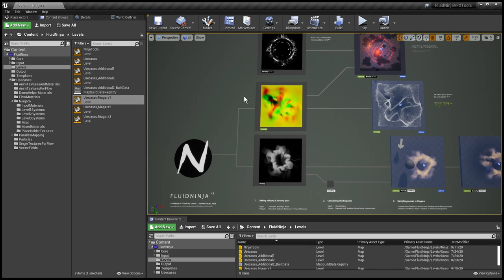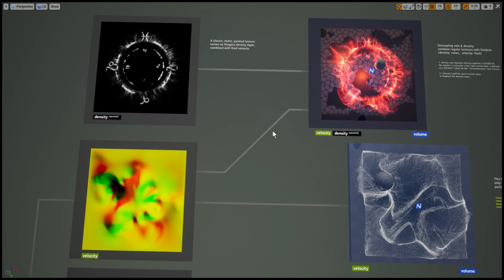Driving Niagara with baked fluid simulation, UE, TEST 11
Testing methods and tools for sampling baked data with collision and lighting responsive GPU particle systems, using FluidNinja VFX Tools v1.3